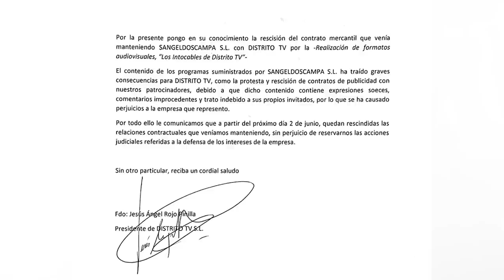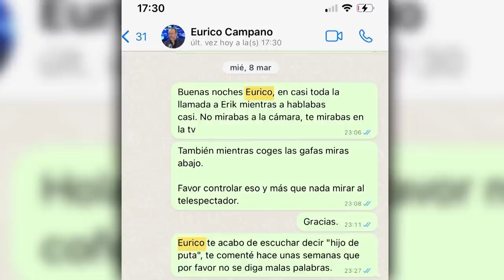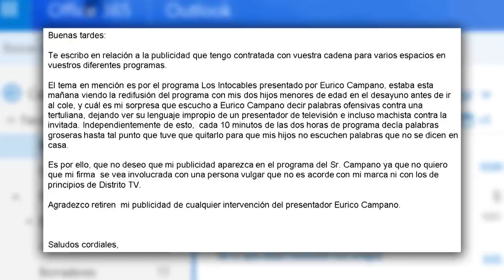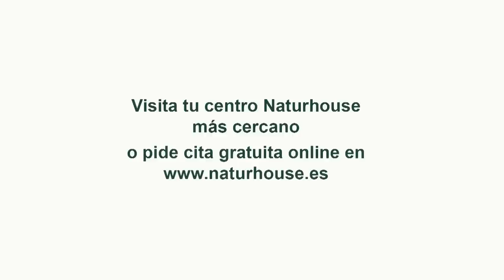Jesús Á.Rojo, el partido de Yolanda Díaz podría ser ilegalizado por vulnerar la ley electoral